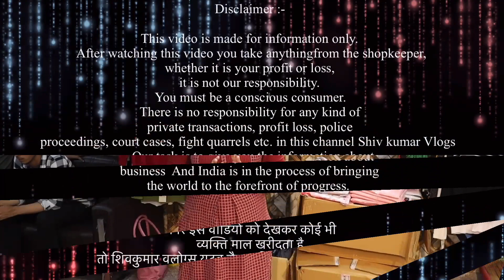अब तक का सबसे premium collection | YouTube के इतिहास में पहली बार | Cheapest Export Surplus Garment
🙏🏻Shree Shayam Collection
👉🏻We Deal in wholesale
branded garments all over world  international and domestic..💯fresh
🏪Address. :  1/244,block 1 Subhash Nagar,110027
Near by subhash nagar metro station west delhi .
Timing :-11:00Am to 8.00Pm
7 days open

VIDEO COVERS . . . . . .
Expirtsurplus clothes:t-shirt
Exportbrandsin95%off
Hiddenexportsurplus
Surplus clothes
Export surplus wholesale market in delhi:
expirtsurplus other
Benetton
Warehouse
Wholesale
Men
Quality
Top
Brand
Shirts
Tshirts
Export surplus
Garments
Surplus
Export